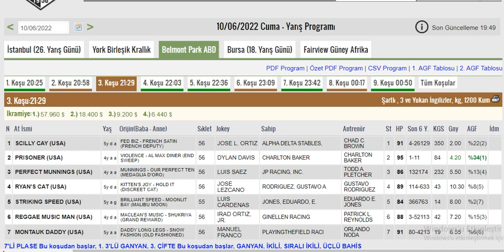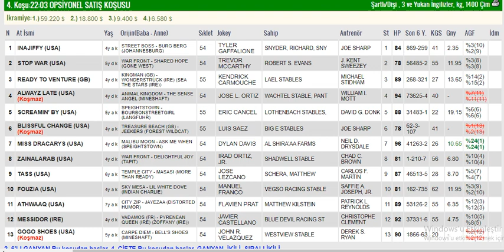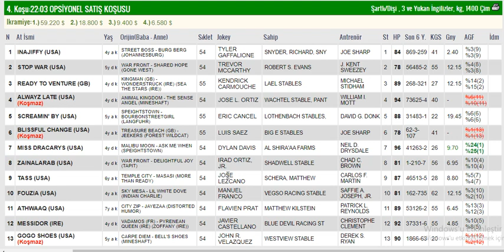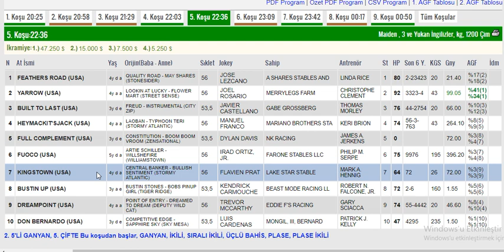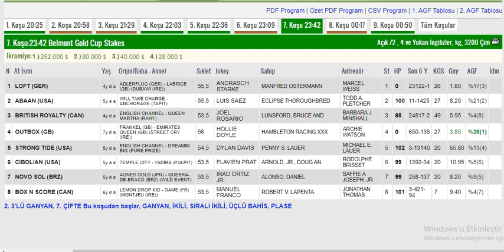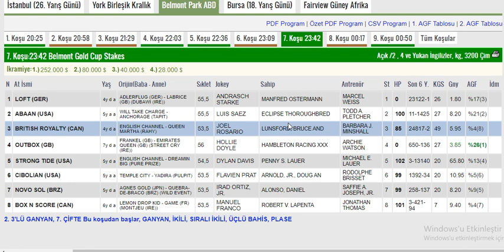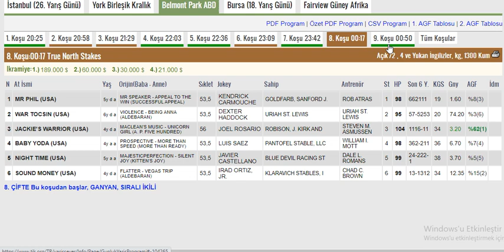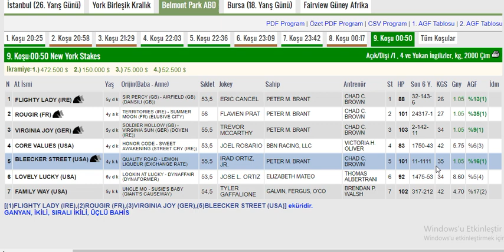10 Haziran 2022 Belmont Park Amerika Altılı Ganyan Tahminleri ,Yarış Analizleri